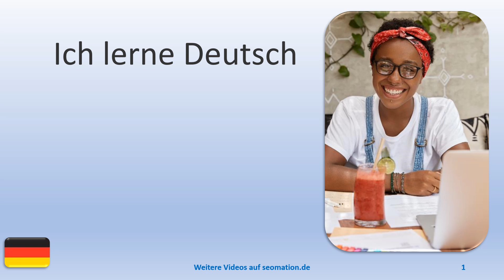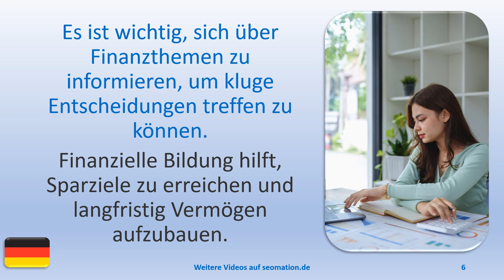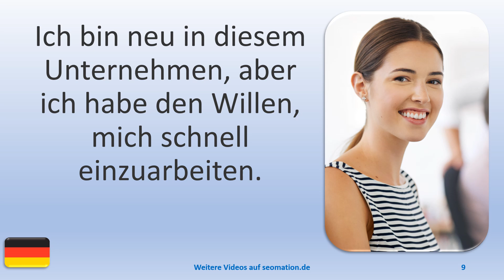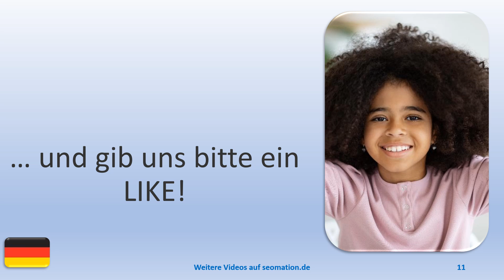▶️15756▶️Ich lerne Deutsch mit Texten und Bildern in unterschiedlichen Situationen.